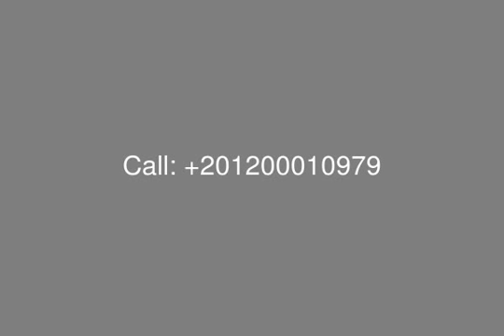للبيع فيلا توين هاوس بيانكى سيدى عبد الرحمن - mls.com.eg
بيانكى الساحل فيلا للبيع بكومبوند بيانكى سيدى  عبد الرحمن الساحل الشمالى, مساحة الارض 570 م2 مساحة المبانى 324 م2 , 3 ادوار (ارضى, اول, ثانى), تشطيب سوبر لوكس, مكونة من 4 نوم, 5 حمام